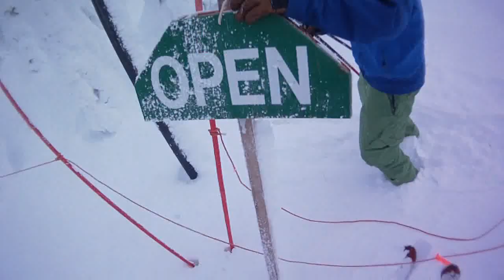SICK POW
Powder days